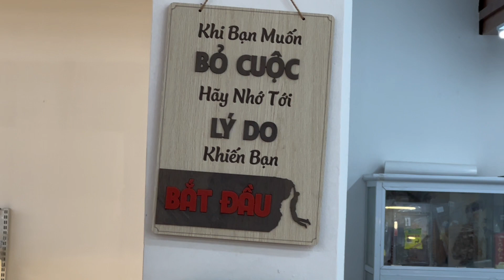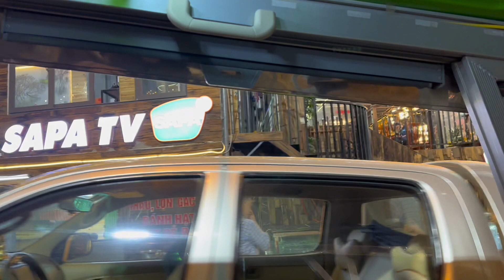Đi một vòng Tả văn, Lao chai ☕️..ăn tô phở 🍲 đá .. tối ghé nhà hàng Sa pa tv ăn tối 😘